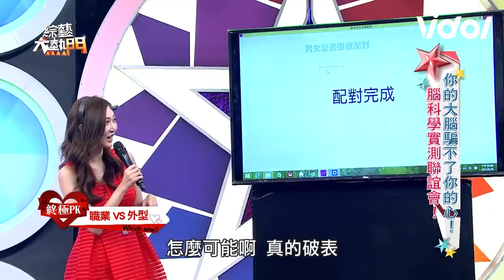鄉土女神曾莞婷見型男心儀指數狂升 外表神似周湯豪：直接破表！｜綜藝大熱門 Hot Door Night｜三立娛樂星聞